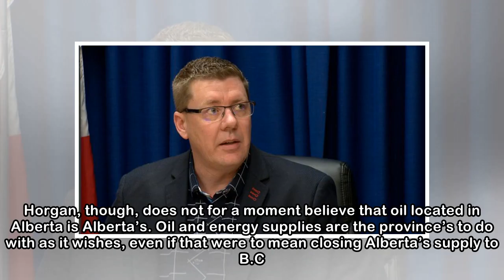Roy Green: Do we still have a nation? - National | Globalnews.ca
The Trans Mountain pipeline extension imbroglio is unzipping Canada’s emotional fault lines with a surgical dexterity unimagined by any remaining members of Quebec’s constitutional dismemberment teams...